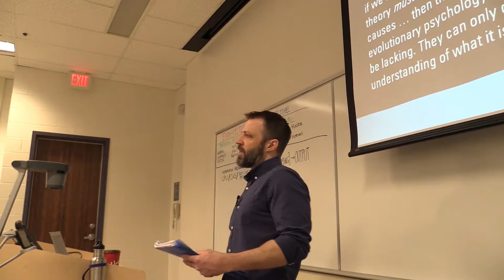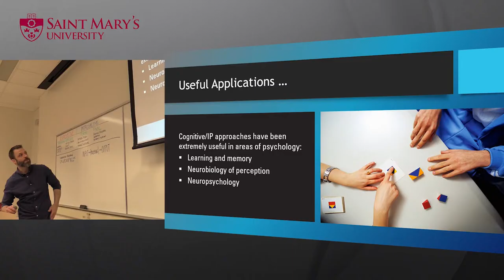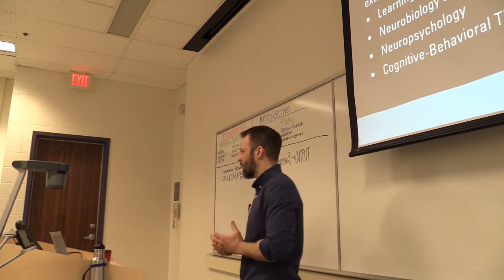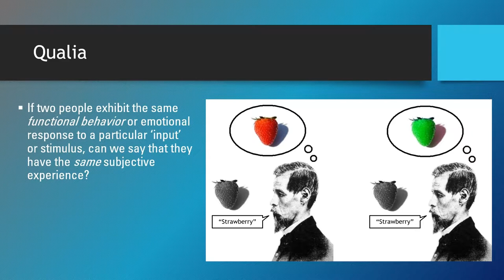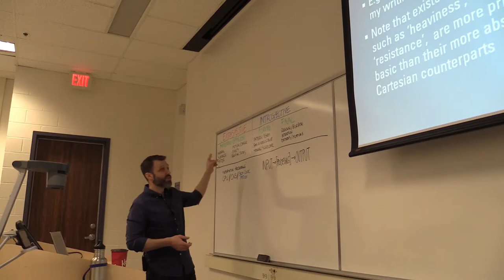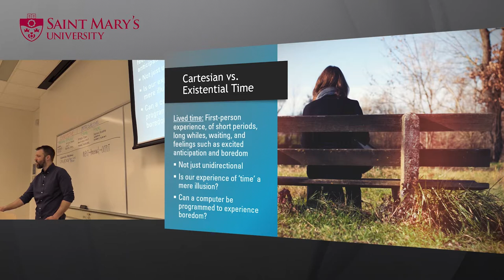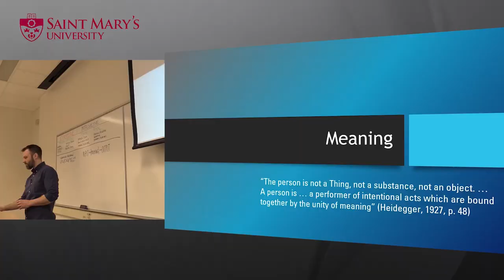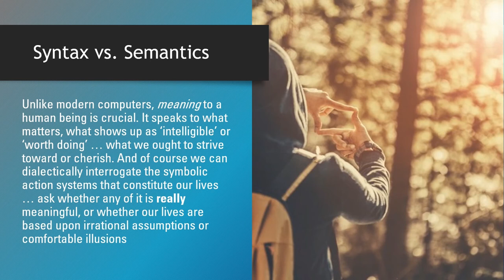2019 Personality [06]: Information Processing, Computational, and Cognitivist Theories (2)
Class on Information Processing, Computational, and Cognitivist Theories (2). Topics include:

- Re-cap (course progression)
- Informational-Processing assumptions (mechanistic, efficient causal emphasis)
- Useful applications: learning and memory, perception, neuropsychology
- Cognitive-Behavioral Therapy (assumptions)
- Problems for Information-Processing Theories
- Qualia, intentionality, self-reflective consciousness, existential space/time, meaning, & human agency
- Chinese Room thought experiment (meaning vs. matching)

Class: Personality (4th year undergraduate psychology course) taught at Saint Mary's University, Halifax, Nova Scotia, Canada. Instructor: Brad Peters, MSc, Psychologist